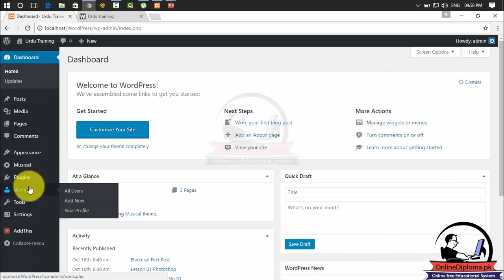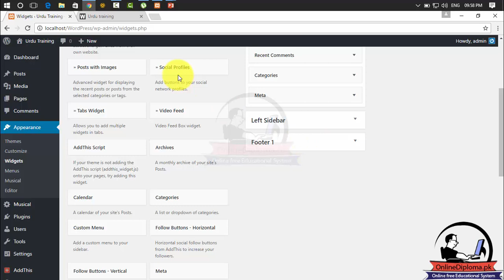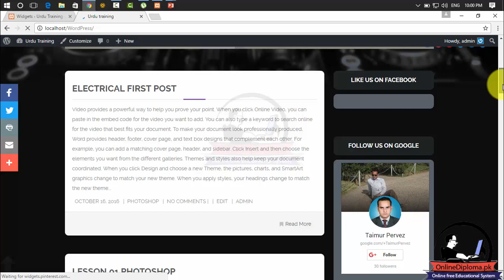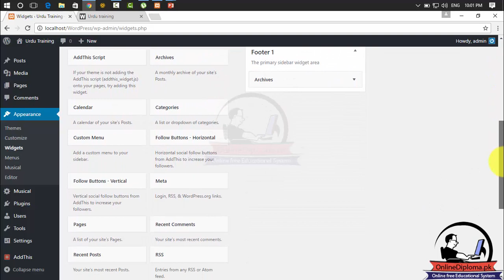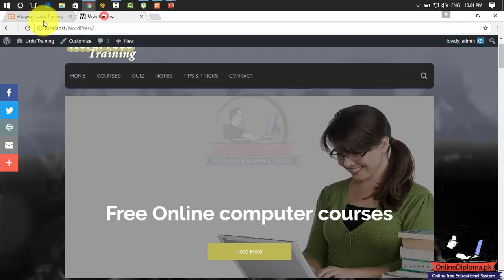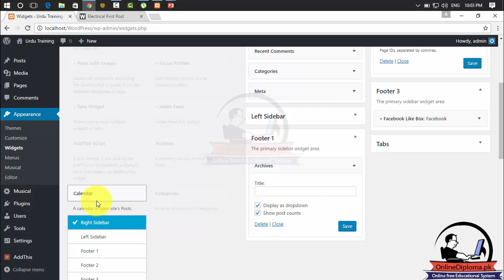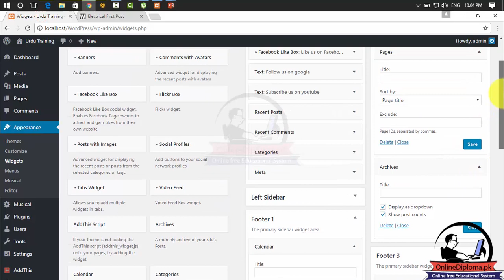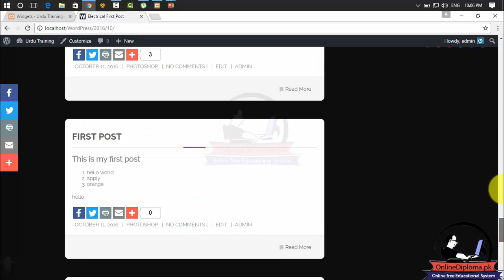How to Use Wordpress Jetpack Plugin | Urdu/Hindi Tutorial Wordpress Lesson 46